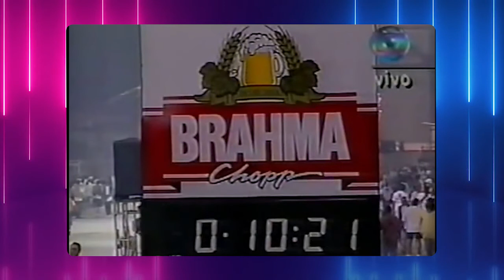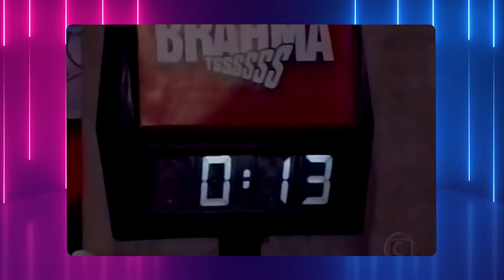TOP 10 SAMBAS DA LEANDRO DE ITAQUERA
O vídeo de hoje tem a garra do Leão. Nossa equipe selecionou 10 sambas da Leandro de Itaquera e temos certeza que muuuuuitos outros sambas bons ficaram de fora.

Conta pra gente: o que achou da seleção?